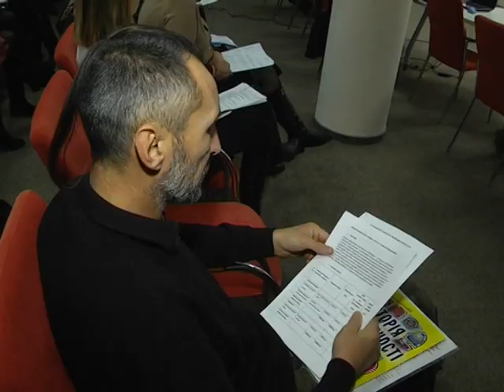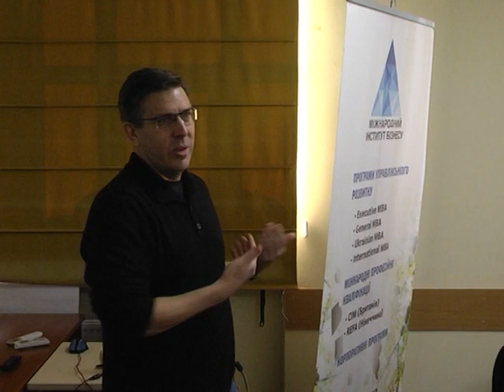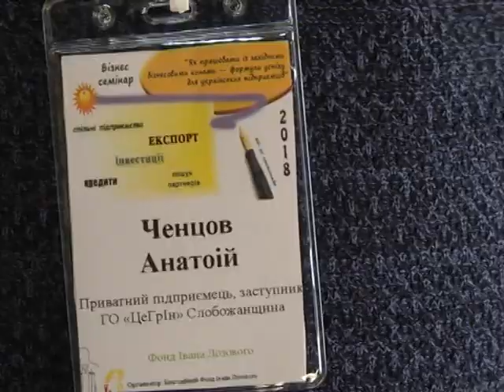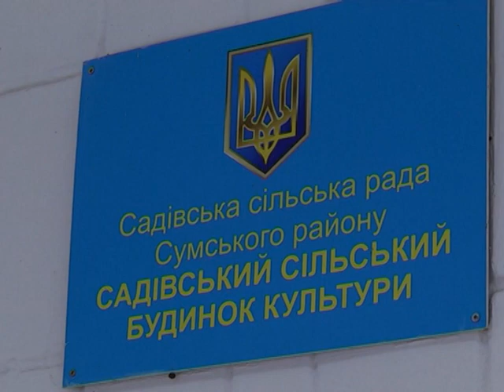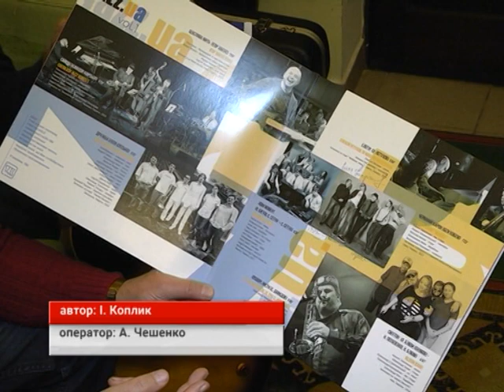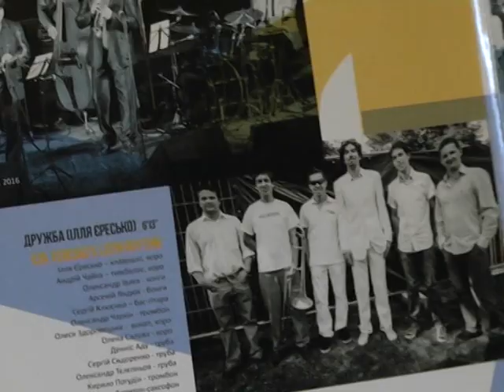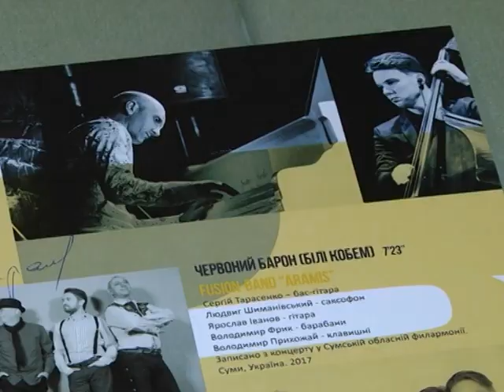Новини 7 грудня 2018.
- У Сумах обирають молодіжні проекти, які фінансуватимуть з обласного бюджету наступного року.

- День місцевого самоврядування. Чи знають сумчани своїх депутатів?

- Композиція сумського ансамблю «Араміс» увійшла до першої грамплатівки кращих джазових колективів України.